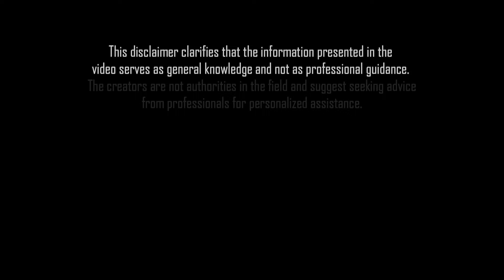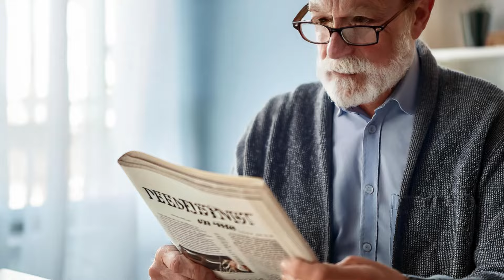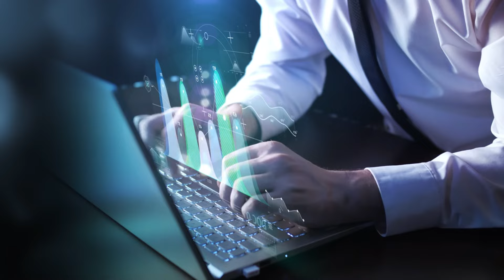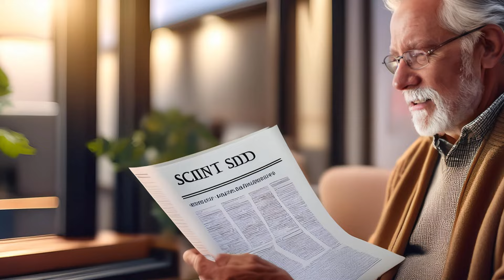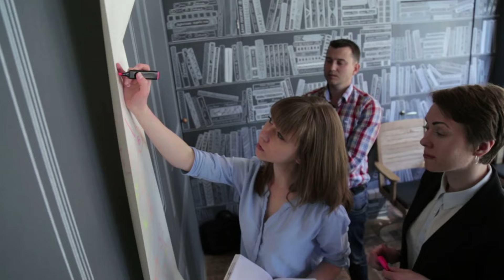The Bill Is Approved! $3,000 Checks for Seniors Arriving Tomorrow | Social Security & SSI Details!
In this video, we bring you exciting news for seniors receiving Social Security and SSI benefits. A new bill has been approved, and $3,000 checks are set to arrive tomorrow! We'll cover all the important details, including who is eligible for these payments, how the checks will be distributed, and what this means for your finances. Make sure you’re prepared and know what to expect as this significant financial boost is just around the corner.